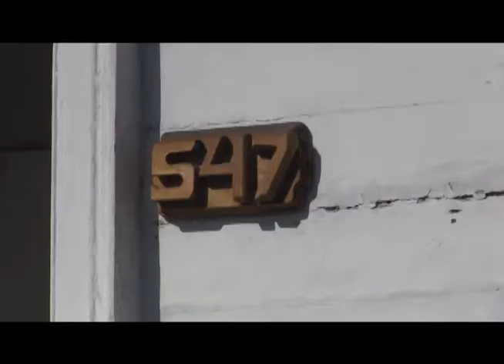AUTORIDADES FISCALIZAN OCHO RESIDENCIALES CLANDESTINAS DEL CENTRO